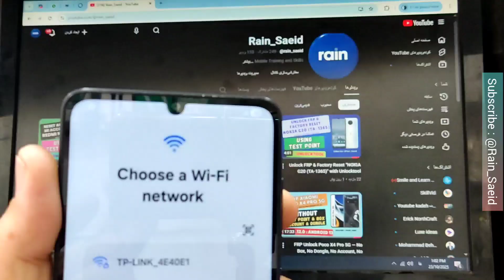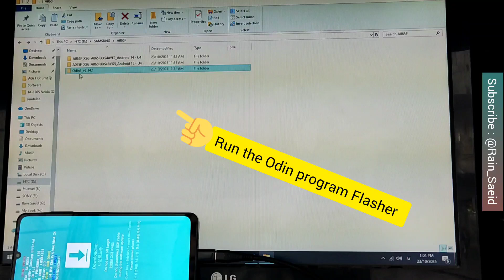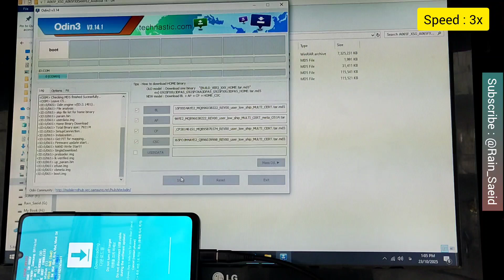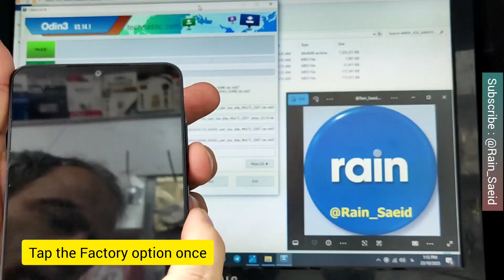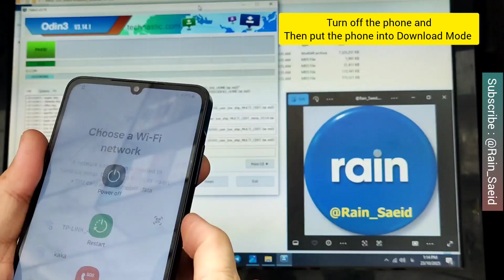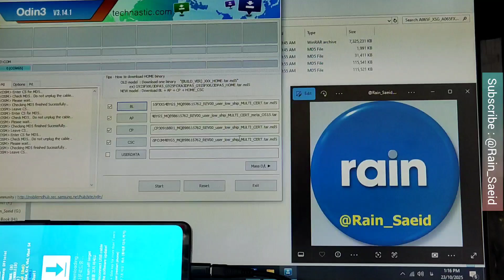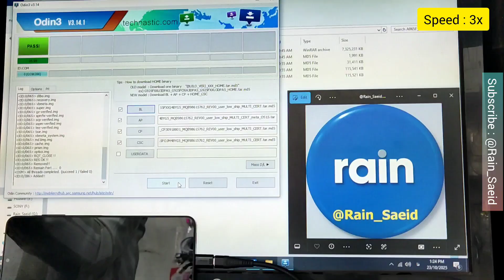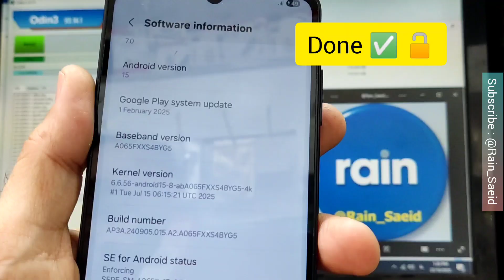Unlock FRP SAMSUNG A06 (A065F) FRP Bypass for Bit 4 , Android 15 - No Need Box & Dongle - Made Easy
In this video, I’ll show you a super easy and effective method to unlock FRP on Android 15 devices with Binary 4 — no box, no dongle, no account, and no test point required! 🔓
This is one of the cleanest and most hassle-free ways to bypass FRP in 2025.
Perfect for technicians, DIY users, or anyone stuck on the FRP screen.

✅ No Need Box
✅ No Need Dongle
✅ No Need Account Needed
✅ No Need Test Point
✅ Works on Android 15 & Binary 4